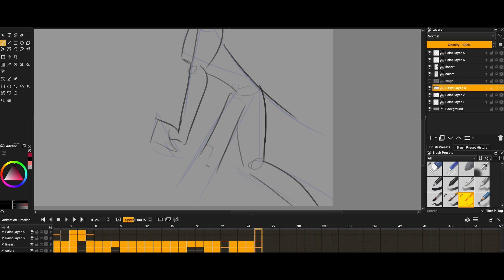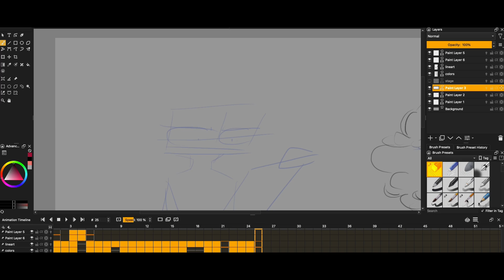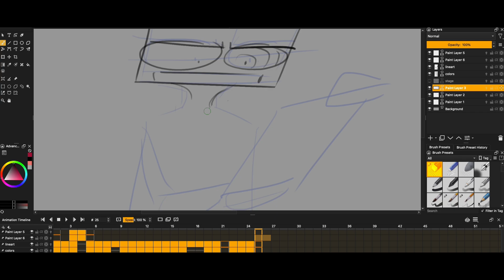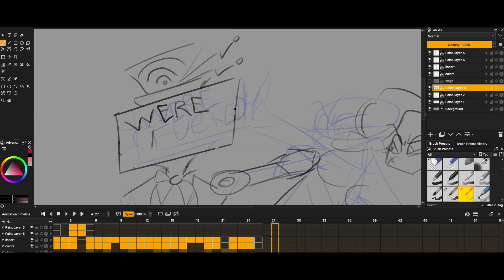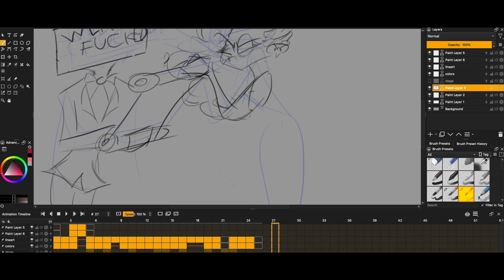The Vees [Animatic Speedpaint]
A quick speedpaint for an upcoming animatic, can you guess what the audio will be?
Hint: The Vees gather think they were left in a certain someone's will

PROGRAMS
Krita for all illustrations
Da Vinci Resolve for video editing